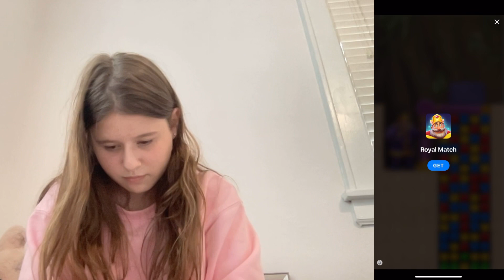I Became The MOST POPULAR GIRL In School For…24 HOURS! But ALL THE GIRLS HATE ME!!!